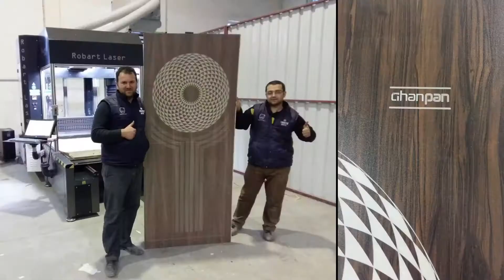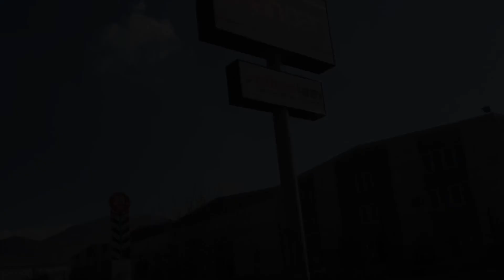LAZERLİ ÇELİK KAPI MODELLERİ 05323612620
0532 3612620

Profesyonel ve seri üretim için dizayn edilmiş, büyük alanda daha güçlü ve daha hızlı laser kesim ve desen işlemi yapabilen geleceğin teknolojisini bugünden sunan sistemdir. Özellikle kumaş ve deri finisaj ve kesim işlemlerinde kullanılır. Çalışma alanı 1600mm x Rulo olabilir. Kumaş ve deri kesimlerinde çok hızlı ve seri şekilde kesim yapabilir ve perfore delik açılabilir. Sektörler: Kumaş, Denim (Jeans) İşlemesi, Kumaş Delik Delme, Tekstil Finisaj, Ev Tekstili, Deri Konfeksiyon, Deri ve Kumaş Aksesuar, Nakış ve Benzer Ürünlerin.

ahşap yakma,
wood,
laser machine,
FASON LAZERCİ,
GALVOLASER,
2.EL GALVO LAZER,

MATBAA,
OFSET,
DAVETİYE,
PAPERONE,
PAPERONE LASER,
DAVETİYE LAZERİ,
KAĞIT LAZERİ,
ETİKET LAZERİ,
MATBAA BIÇAK,
DİEBORD,

ERDOĞAN ÇELİK
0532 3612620